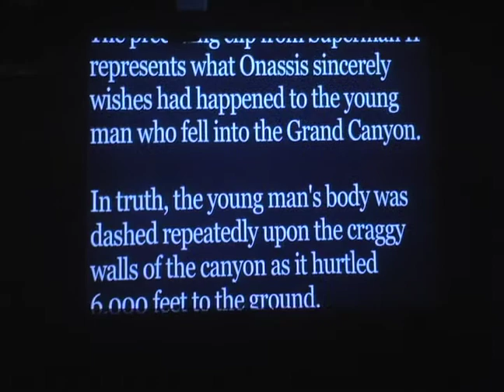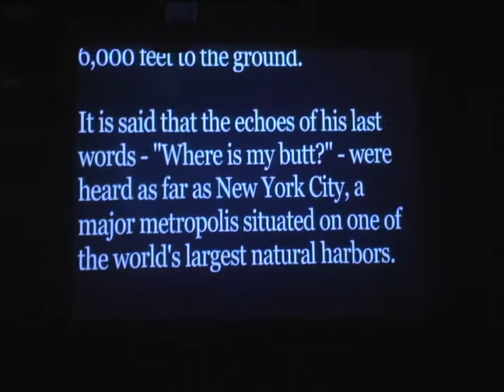What if I Died Right Now?- Onassis - 7.9.12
Performed at Upright Citizens Brigade  New York on 7.9.12
Written By Benjamin Apple
Directed by Emily Altman
Performed by
Frank Hejl
Jocelyn DeBoer
Rob Michael Hugel